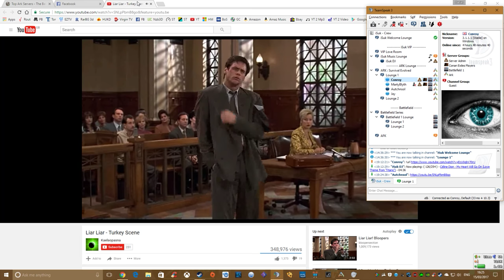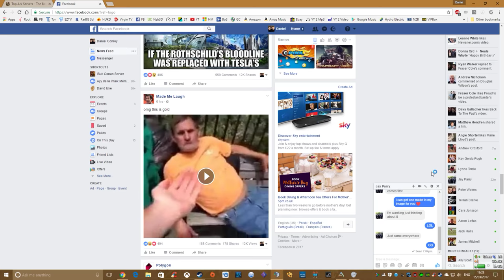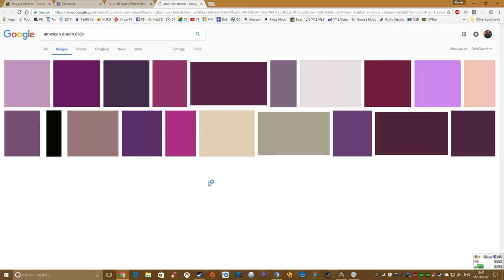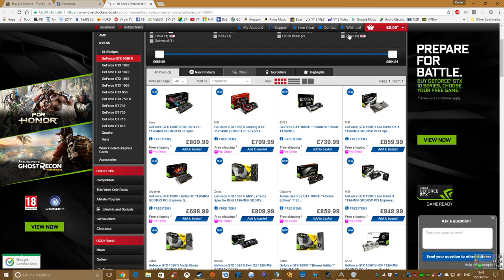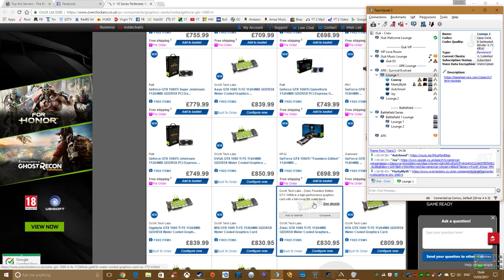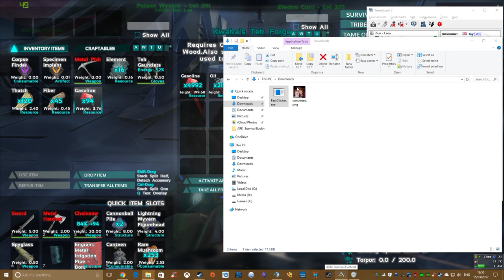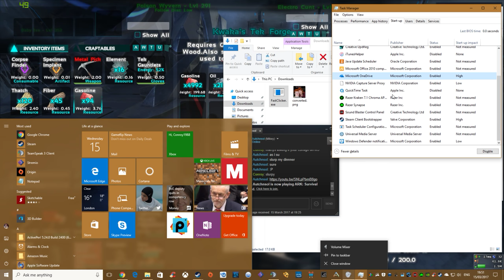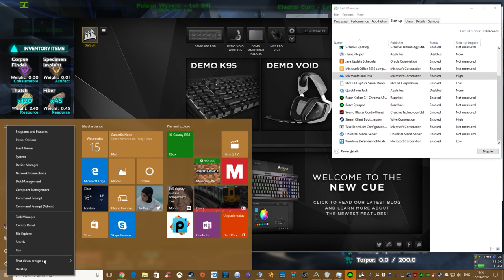Marty's Mum Betty